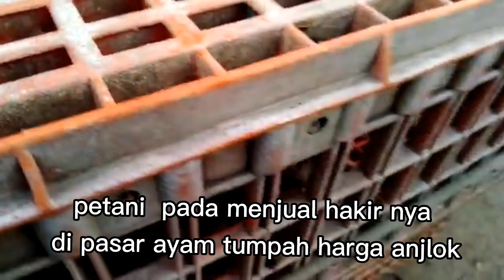survei harga ayam kampung menjelang lebaran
assalamualaikum wr.wb

ini vedoe harga ayam kampung menjelang 9 hari mau lebaran